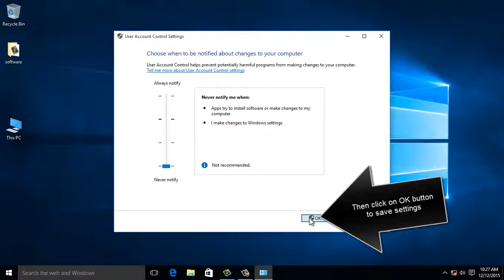How To Disable UAC settings in Windows 10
## How to Disable UAC settings Windows 10

When you set your UAC to never notify, you effectively deactivate UAC for current user. This can cause potential security risks to your PC. If you set your settings to Never notify you need to be careful about which apps you run while using your Windows.

- Click on search bar of Windows 10
- Then type "UAC" and press enter to retrieve search results
- Click on first search result
- This will open a new window
- Drag down the scrollbox to change UAC settings to "Never Notify"
- Click on Apply button, then click on "Ok" button to save settings.
- This will completely disable UAC settings for current user